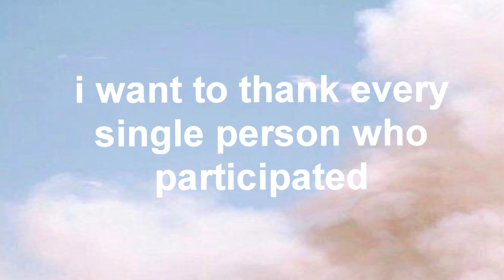GIVEAWAY WINNERS!!! | ROBLOX